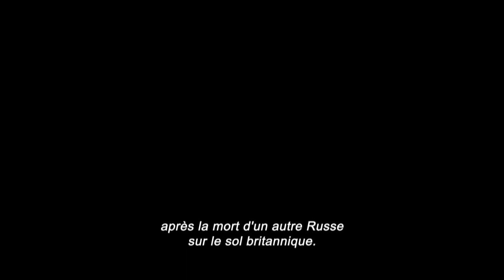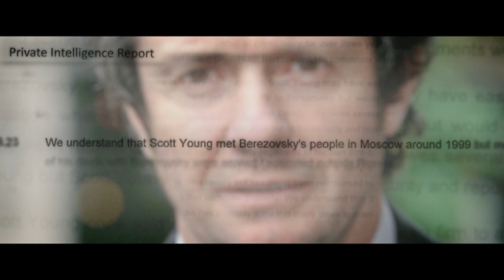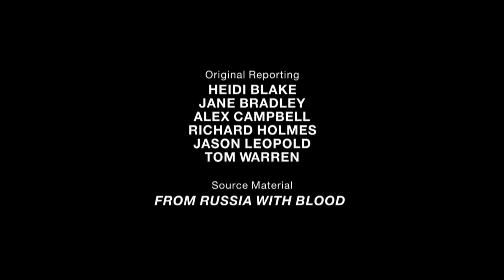Il était une fois à Londongrad ¦ L'oligarque intouchable - épisode 02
En 2000, l'oligarque russe Boris Berezovsky doit s'exiler à Londres. Il est bientôt imité par d'autres oligarques et riches Russes qui rejoignent le Royaume-Uni afin d'y mener des transactions douteuses.